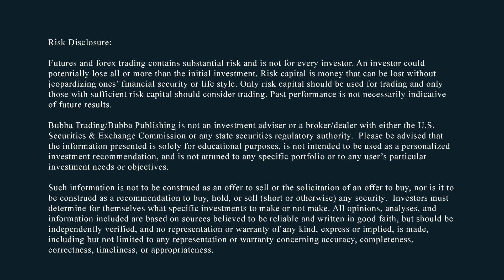Inflation Continues To Soar, As Biden Continues To Weaken The Nation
BUBBA'S DAILY FUTURES SPEC TRADES